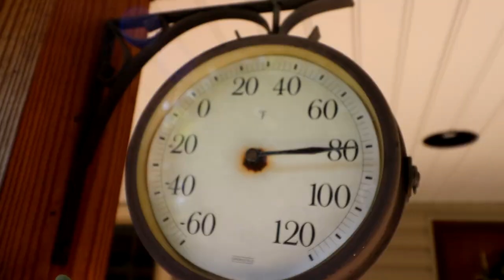he assaulted my...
he flippn' sent it. Family Sunday.

MY GEAR:
FAN MAIL:
3DMachines